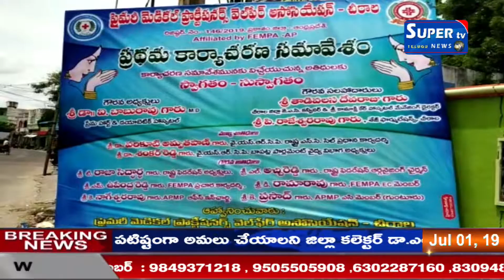ప్రకాశం జిల్లా చీరాల సదాశివరావు కళ్యాణ మండపంలో ప్రథమ కార్యాచరణ సమావేశం || Supertv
ప్రకాశం జిల్లా చీరాల స్థానిక పేరాల గోలి సదాశివరావు కళ్యాణ మండపంలో ప్రైమరీ మెడికల్ ప్రాక్టీషనర్ వెల్ఫేర్ అసోసియేషన్ చీరాల వారి ఆధ్వర్యంలో  ప్రథమ కార్యాచరణ సమావేశం జరిగింది ఈ సమావేశానికి గౌరవ అధ్యక్షులుగా డాక్టర్ బాబురావు. గౌరవ సలహాదారుడిగా తాడివలస దేవరాజు .ముఖ్య అతిధులుగా అమృతపాణి .శంకర్ రెడ్డి .గౌరవ అతిథులుగా అచ్చిరెడ్డి .కె ప్రసాద్ .కె నాగేశ్వరరావు. రామారావు పాల్గొన్నారు .ఈ సందర్భంగా వాక్తులు  మాట్లాడుతూ ప్రైమరీ మెడికల్ ప్రాక్టీసు చేసే వారిని ప్రభుత్వం ద్వారా గుర్తింపు తేవడానికి మా వంతు సహకారం అందిస్తామని తెలిపారు .  తాడివలస దేవరాజు మాట్లాడుతూ ఆర్.ఎం.పి, పి ఎం పి మిత్రులందరూ ఏకంగా ఉండి అందరూ  బెద అభిప్రాయాలు ఏమి లేకుండా  జాగ్రత్త వహించి, ఫెడరేషన్ కి మంచి పేరు తీసుకురావాలని, ప్రతి నెల సేవా కార్యక్రమాలు నిర్వహించి సమాజానికి తమ వంతు సహాయం చేయాలని తెలిపారు ఈ సందర్భంగా అసోసియేషన్ లోగో ఆవిష్కరణ  కార్యక్రమాన్ని డాక్టర్ బాబు రావు మరియు అచ్చి రెడ్డి  ప్రారంభించారు ఈకార్యక్రమానికి డాక్టర్లు. .పీఎంపీలు తదితరులు పాల్గొన్నారు